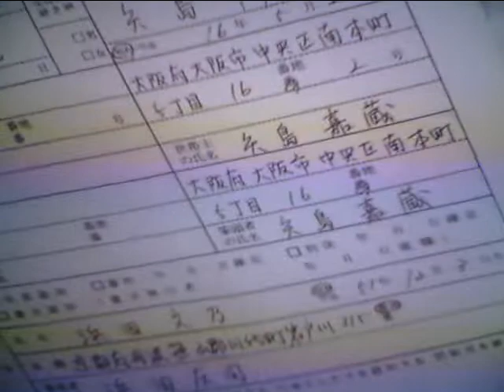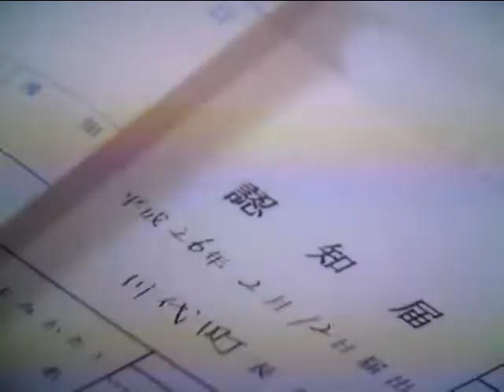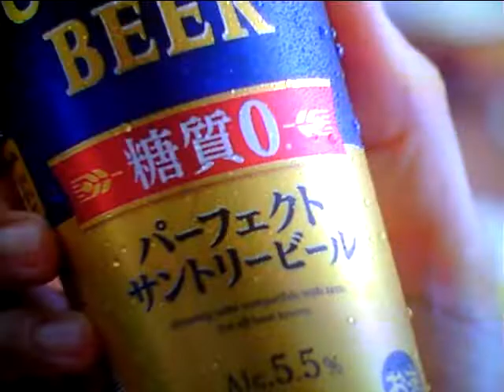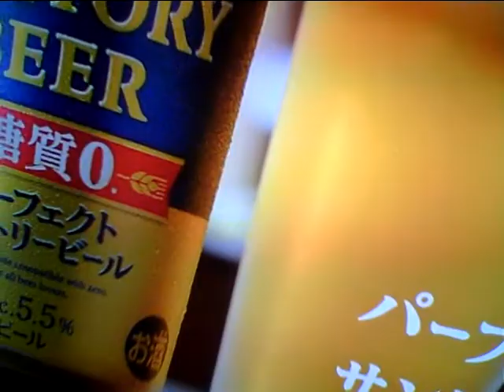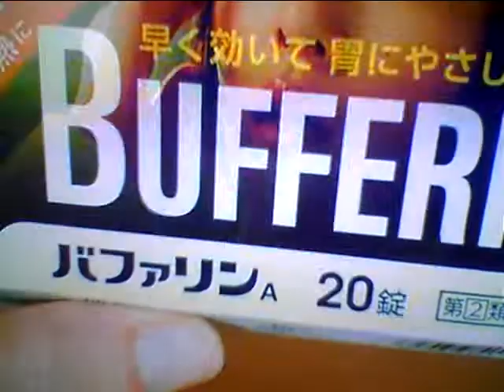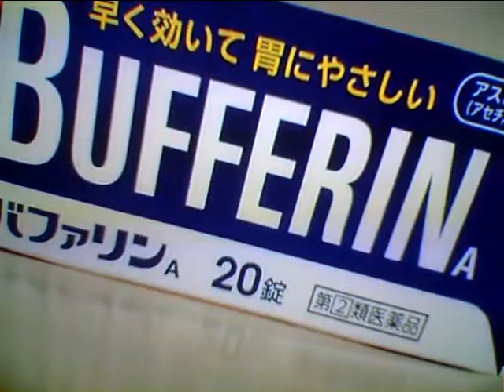Hideo Ishihara Synphony 2021 12 6 New Cinema Paradise Oiso TV Nihon TV Riho Makise Rie Miyazawa ピアノ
Hideo Ishihara Synphony 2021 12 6 New Cinema Paradise Oiso Long Beach TV Nihon TV Riho Makise Rie Miyazawa ピアノ絶対音感テスト Piano Perfect Pitch Test Nanako Matsushima Ryuji Harada Tokyo Dragon Hi Project 河北 美しい光と共に歩めば 高橋英樹 有吉 千鳥ノブ 竹野内豊 TV Asahi Fuji TV Sylvester Stalone Yutaka Ozaki I love you テレビ東京 尾崎豊 I love you Sylvester Stallone Harvey Kaitel Cop Land NHK Shaku Yumiko Ariyoshi Panda Subaru Canon  釈由美子 有吉 Tao Tsuchiya Narumi Yasuda Kouichi Satou Kiyoshi Konoyoru きよしこの夜 Eric Clapton Tears in Heaven 大磯ロングビーチ 土屋太鳳 安田成美 佐藤浩市 仲間トオル Tooru Nakama 天国の君へ ピアノ絶対音感テスト Sayuri Yoshinaga 大磯ロングビーチ 吉永小百合 Fujisan Kimigayo 富士山 君が代 小田原城 Odawarajou 富士大石寺 カブスカウト Kabusukauto 競歩会2年連続優勝 Shinagawa Nihon TV Giburi Tonarino Totoro Miyazaki Hayao Joe Hisaishi 品川日本テレビ 宮崎駿 久石譲 となりのトトロ ジブリ TV Asahi Music Roppongi Hills Satomi Ishihara 石原さとみ 石原英男 テレビ朝日ミュージック 六本木ヒルズ タモリ 森田一義 Tamori Kazuyoshi Morita Duno Smap 木村拓哉 Koki Lady Gaga Al Pacino House Of Gucci Keanu Reaves Matrix キアヌ・リーヴス マトリックス Korg Trinity Arashi 嵐 櫻井翔 Shou Sakurai 松本淳 Jun Matsumoto Rolex NHK Shibuya Marui 丸井 D&G Modi Hikaru Utada 宇多田光 宇多田ヒカル 君に夢中 Tower Records Michael Jackson Prince 渋谷タワーレコード マイケル・ジャクソン プリンス Grand Piano 栗原 Kurihara TBS Love It Akiko Yada 矢田亜希子 Piano Perfect Pitch Test ピアノ絶対音感テスト Sony Play Station ソニー Fuji TV Dragon Hi Project Kawakita 美しい光と共に歩めば 香里奈 嵐 二宮和也 フリーター家を買う Utsukushii Hikarito Tomoni Ayumeba Karina Kazuya Ninomiya Arashi TV Asahi Music Station Tamori 相棒 水谷豊 反町隆史 仲間由紀恵 石原英男 TV Tokyu 中居正広 Smap Masahiro Nakai 河北麻友子 Mayuko Kawakita Sherry Shelly シェリー Piano Perfect Pitch Test ピアノ絶対音感テスト NHK 紅白歌合戦 Kouhaku Uta Gatsusen Sylvester Stallone Rocky 3 Coat Dazul 辻堂 Yutaka Ozaki Aerosmith Steeven Tyler Joe Perry Armagedon I dont want to miss a thing Angel Michel Jackson You Are Not Alone Celine Dion Titanic My Heart Will Go On Mariah Carey Hero Cyndy Lauper Time After Time Maddonna Holiday Billy Joel Pianoman ビリー・ジョエル ピアノマン Rizin Rena Aerosmith Yutaka Ozaki I love you Oh My Little Girl Angela Aki Aeon This Love Hikaru Utada First Love Sothan All Stards Itoshino Elie Elly My Love Namidano Kiss Manatsuno Kajitsu Chage & Aska Say Yes Chihiro Onizuka Getsukou Moon Liggt Memai Ryuseigun Yasushi Akikawa Senno Kazeninatsute Misia Everything Angela Aki Hagimarino Ballard Sylvester Stallone Rocky さだまさし 星野源 Sada Masashi Hoshino Gen 大泉洋 You Oizumi 薬師丸ひろ子 Hiroko Yakushimaru 天体観測 Tentai Kansoku あいみょん Aimyon Yuzu ゆず 清原 Kiyohara 尾崎豊 松崎茂 那須川天心 アンジェラ・アキ 宇多田光 宇多田ヒカル サザンオールスターズ 桑田佳祐 Keisuke Kuwata チャゲ＆飛鳥 鬼束ちひろ 月光 眩暈 流星群 秋川雅史 千の風になって ミーシャ 始まりのバラード はじまりのバラード シルベスター・スタローン ロッキー コートダジュール辻堂 Michael Jackson Celine Mariah Cyndy Madonna 光Genji チャゲアス Angela Aki 宇多田ヒカル 浜崎あゆみ MJ コロナ 芸能人 英語 Alpha 算数 Hiratsuka OSC FM Shounan Napasa One Dierection Coat Dazul 辻堂 Aerosmith Michael Jackson Celine Mariah Cyndy Madonna 光Genji チャゲアス Angela Aki 宇多田ヒカル 浜崎あゆみ MJ コロナ 芸能人 英語 Alpha 算数 TV Asahi Hikaru Utada Sony Tamori Coat Dazul 辻堂 Aerosmith Michael Jackson Celine Mariah Cyndy Madonna 光Genji チャゲアス Angela Aki 宇多田ヒカル 浜崎あゆみ MJ コロナ 芸能人 英語 Alpha 算数 Tsujidou Coat Dazul Nirvana Kurt Cobain Aerosmith Steeven Tyler Joe Perry Armagedon I dont want to miss a thing Angel Michel Jackson You Are Not Alone Celine Dion Titanic My Heart Will Go On Mariah Carey Hero Cyndy Lauper Time After Time Maddonna Holiday Hikaru Genji Paradise Ginga Star Light Garasuno Judai Chage & Aska Say Yes Angela Aki Hajimarino Ballard Hikaru Utada Distance Ayumi Hamazaki Maria Kiyoshi Hikawa 3Daime J Soul Brothers 辻堂コートダジュール エアロスミス マイケル・ジャクソン セリーヌ・ディオン タイタニック マライア・キャリー Sonomanma 菊池桃子 Momoko Kikuchi 山瀬まみ Mami Yamase 中山秀征 島田紳助 Shinsuke Shimada 永瀬正敏 Masatoshi Nagase 荻野目洋子 Youko Oginome 宮崎ますみ Masumi Miyazaki ダンプ松本 Danpu Matsumoto 工藤静香 Shizuka Kudou 本木雅弘 Masahiro Motoki 布川 Fukawa 薬丸裕英 Yakumaru Smap Nakai Masahiro 中居正広 Takuya Kimura 木村拓哉 西城秀樹 Hideki Saijou とんねるず Tonneruzu 木梨憲武 石橋貴明 Noritake Kinashi Takaaki Ishibashi 浅香唯 Yui Asaka 井上晴美 Harumi Inoue Akiko Matsumoto 松本明子 おりも正夫 Masao Orimo 片岡鶴太郎 Tsurutarou Kataoka 田原俊彦 Toshihiko Tahara ウッチャンナンチャン 内村良光 南原 Uchimura Nanbara ローリングストーンズ 加山雄三 君といつまでも 本田翼 乃木坂46 白石麻衣 井上陽水 少年時代 Inoue Yousui Shounen Jidai 光ゲンジ 諸星和己 ガラスの十代 週刊朝日 アレン・アイバーソン Nirvana ニルバーナ Kurt Cobain カート・コバーン Tokyo Girls 小室圭 雅子様 石田ゆり子 小泉小泉進次郎 東京ガールズ Beetohven Synphony No 9 Coral Lee Fine 女性自身 大磯ローソン 石原英男 東京オリンピック 2021 パラリンピック Pararinpic ベートーベン交響曲第九版『歓喜の歌』大磯ロングビーチ 天皇陛下 Enperror 女性セブン Josei Seven TV Guide 週刊朝日 Shukan Asahi 石原英男 Yamaha Piano ヤマハ音楽院 講師 ピアノ Club A Class A Cotton Club X Royal Chanel Qeen Snack Jupiter Blue Note Tokyo Coat Dazul 辻堂店 Tokyo Dome 東京ドーム 東京スカイツリー 東京タワー NHK Sony ソニー 平塚OSC 土屋太鳳 平塚OSCFM湘南ナパサ Cineplex 平塚 Sony ソニー United Cinemas iMax Cinema 日本テレビ テレビ朝日 TBS Becky Live B フジテレビ テレビ東京 富士山 東京ディズニーランド Tokyo Disney Land Wowow Star Chanel BS 交響曲 ピアノソナタ 協奏曲 石原英男 Yamaha Piano ヤマハ音楽院 講師 ピアノ Club A Class A Cotton Club X Royal Chanel Qeen Snack Jupiter Blue Note Tokyo Coat Dazul 辻堂店 Tokyo Dome 東京ドーム 東京スカイツリー 東京タワー NHK Sony ソニー 日本テレビ テレビ朝日 TBS Becky Live B フジテレビ テレビ東京 富士山 東京ディズニーランド Tokyo Disney Land Wowow Star Chanel BS 交響曲 ピアノソナタ 協奏曲